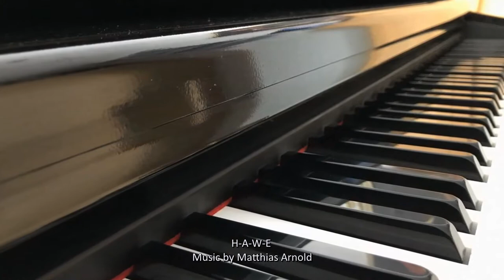H-A-W-E Matthias Arnold (Piano & Komposition)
„Matthias Arnold-Kompositionen“